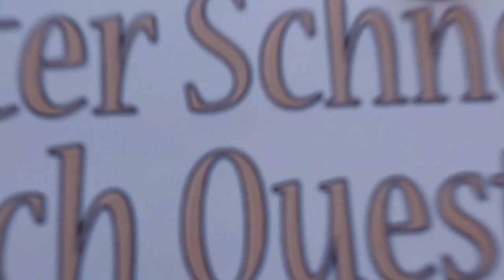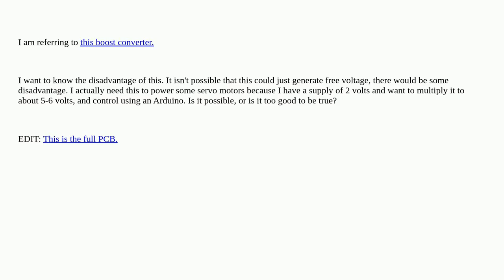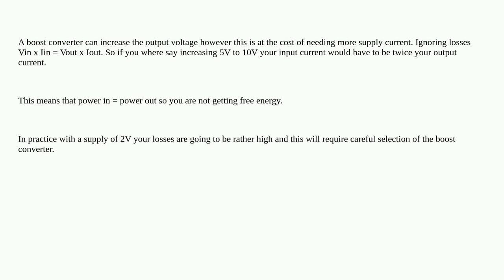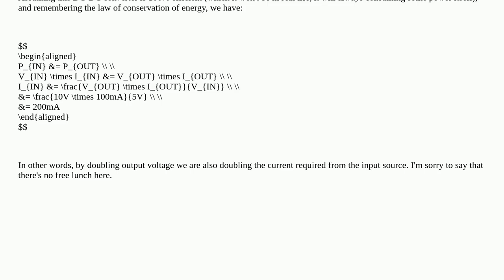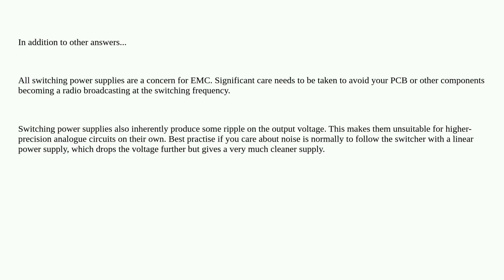Electronics: What is the disadvantage of using a voltage multiplier?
What is the disadvantage of using a voltage multiplier?

A special thanks goes out to the community

  voltage-regulator arduino